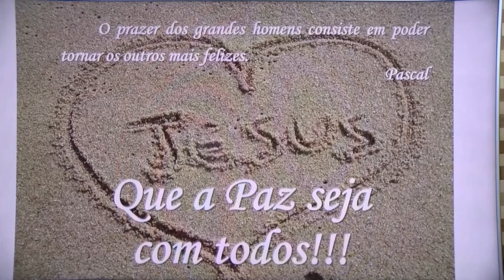GRUPO O SER INTEGRAL - PERGUNTAS E RESPOSTAS Sebastião Camargo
Estudo desenvolvido por Sebastião Camargo, junto ao grupo o ser humano integral, em setembro de 2023, em Teresina/Pi.

OBS: Essa retransmissão tem a autorização do grupo O ser humano integral e do senhor Jonas Moura.

Pix do Instituto CNPJ: 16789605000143

Doações:
Conta Poupança do Instituto O Despertar da Consciência:
Caixa Econômica Federal
Ag: 0563
Cp: 31638-9
Op: 013
Natureza: 003
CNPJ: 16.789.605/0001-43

Não temos palavras para agradecer sua doação. Ela faz muita diferença na missão de levar o despertar da consciência aos que mais precisam.

Gratidão!